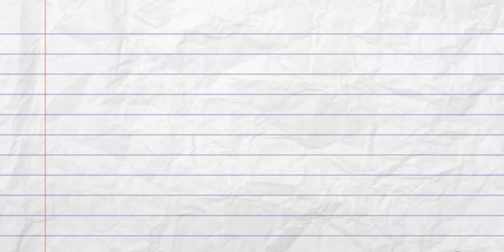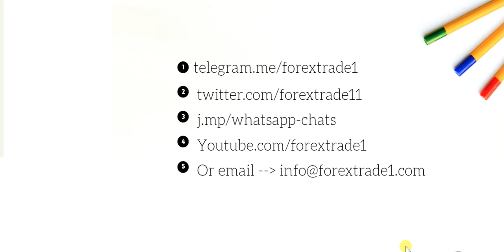5 facts FOR FOREX TRADE BEGINNER GUIDE